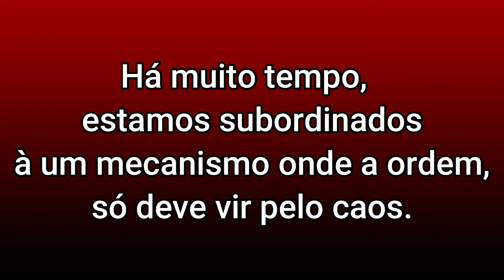Paga o STF - Resenha do Filme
Tudo que acontece no mundo, tem a mão  do sistema que dita a ordem pelo caos.
A resenha do filme, mostra o quanto a política também está inserida dentro deste contexto.
Parlamentares, judiciário, todos são destacados no filme O DOUTRINADOR.

ASSISTAM!!!

Um dos fenômenos tecnológicos mais impressionantes de nossa história é a capacidade de captação (ou captura) da “imagem-movimento”, isto é, da apreensão de imagens dinâmicas da realidade, e não estáticas, como é o caso da fotografia.

Foi no final do século XIX, em 1895, na França, os irmãos Louis e Auguste Lumière inventaram o cinema. Na primeira metade deste século a fotografia já havia sido inventada por Louis-Jacques Daguerre e Joseph Nicéphore Niepce, possibilitando esta criação revolucionária no mundo das artes e da indústria cultural.

Os filmes, com o tempo começaram a ser usados como ferramenta de manipulação e doutrinação.

Para isto, especialistas fazem a crítica de filmes, ou de outra forma uma resenha de filmes para identificar qual a mensagem  que os autores querem passar.

Este canal quer tentar, juntamente com VOCÊ, desvendar estas mensagens subliminares, incutidas nas entrelinhas dos FILMES.

O termo "trailer" foi cunhado pelo fato de terem sido originalmente exibidos no final da exibição de um longa-metragem.

O primeiro trailer que se tem notícia foi exibido em 1913, nos Estados Unidos, quando um trechinho do filme The Adventures of Kathlyn foi exibido antes da estreia, em outra sessão, para atrair espectadores.